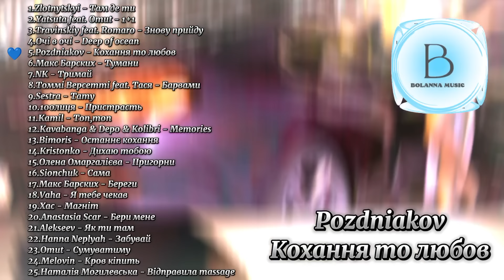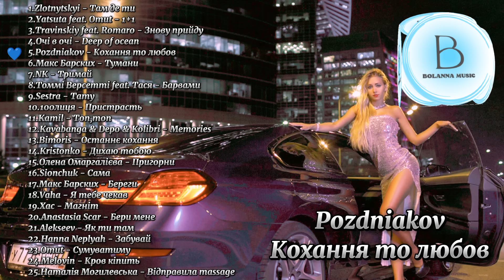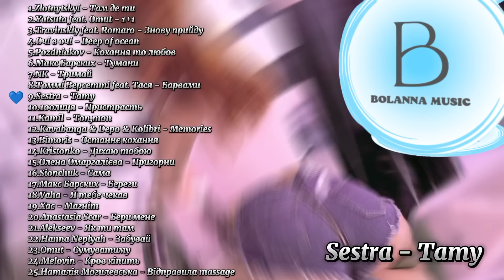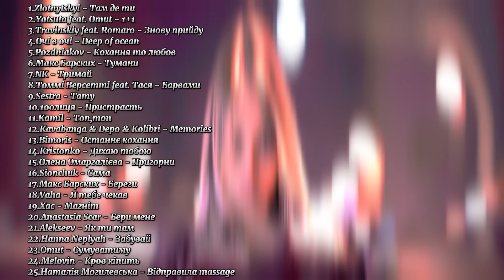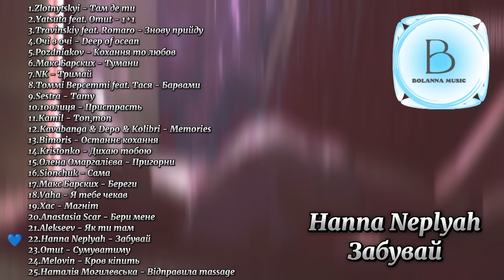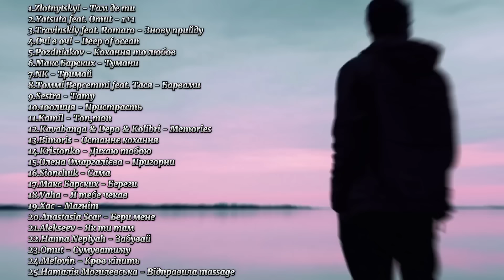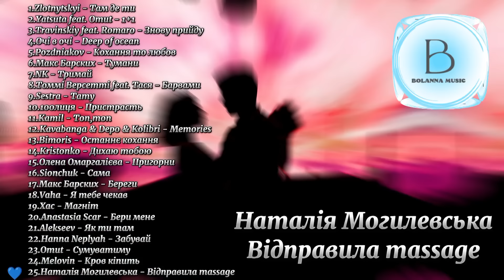Найкращі пісні Українською ❤️ Частина 4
Ласкаво просимо до нашого контенту, українською мовою! На цьому каналі ви знайдете багато різних пісень. Ми прагнемо створювати для вас найкращу, якісну та найцікавішу музику. Будь ласка, насолоджуйтесь і не забудьте поділитися з друзями та родиною. Дякуємо за перегляд! Гарного дня! Наш телеграм:
Найкраща іноземна музика, на нашому каналі
BOLANNA MUSIC +
Слухати Українські Пісні
ПісніДляКоханого Чоловіка